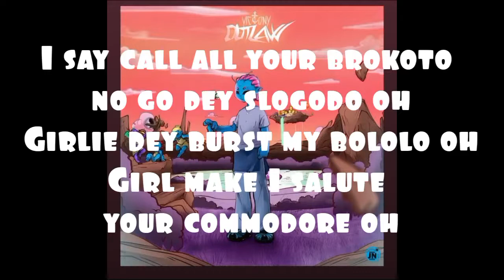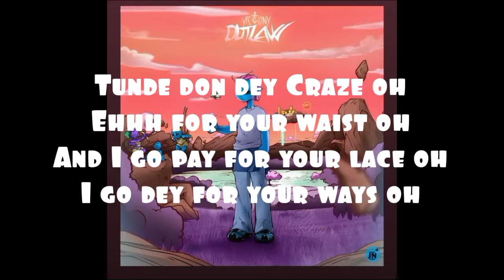Victony - Soweto Lyrics Video